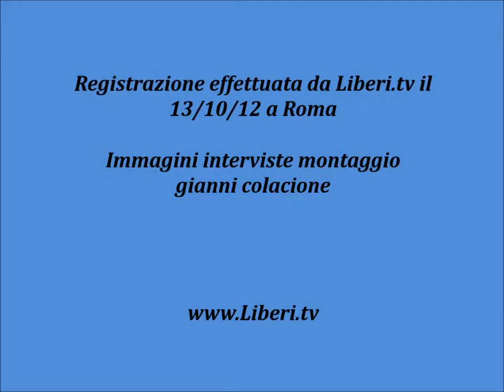Quinta Marcia per la Libertà dei popoli oppressi - Intervista a Edoardo de Blasio 13/20/12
- Registrazione effettuata da Liberi.tv a Roma il 13/10/12 durante la Quinta Marcia Internazionale per la Libertà delle Minoranze e i Popoli oppressi organizzata da Società Libera.

Intervista a Edoardo de Blasio.